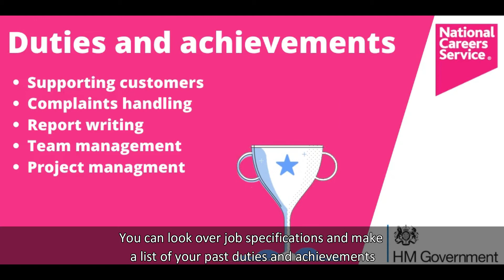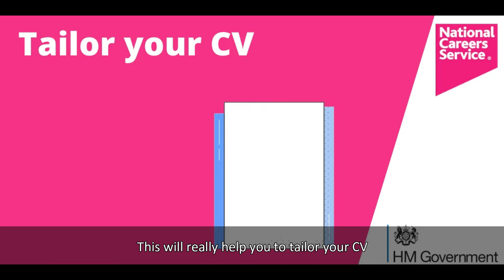Transferable Skills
Find out about what transferable skills you might have and how to use them to apply for new jobs.